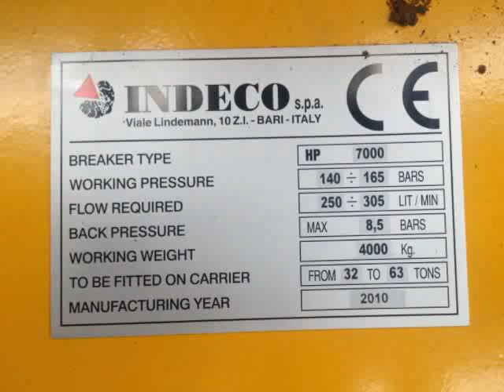ЭКСКАВАТОР LIEBHERR 944 И МОЛОТ INDECO HP 7000